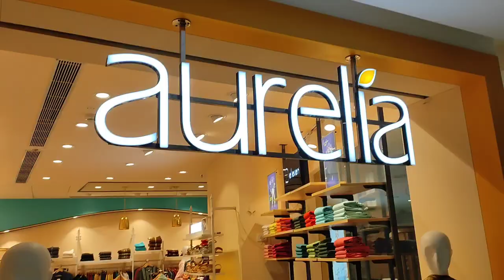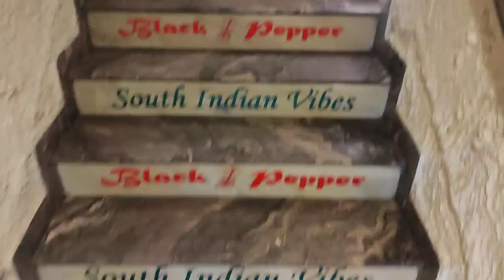Centrio mall Dehradun's biggest mall centrio mall #shopping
Nath Ji Creators

Musician: Xuxiao

Musician: Xuxiao

Musician: Xuxiao

Musician: Xuxiao